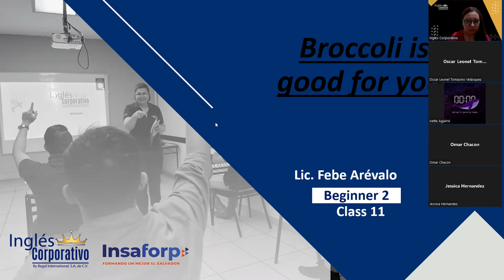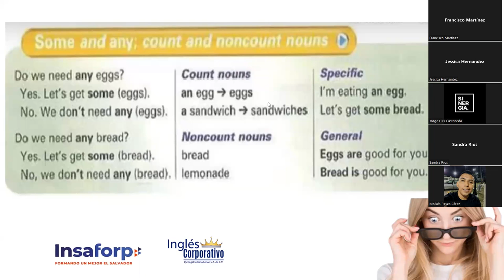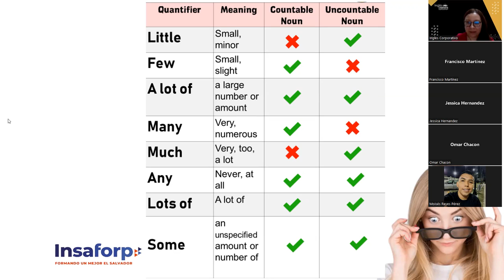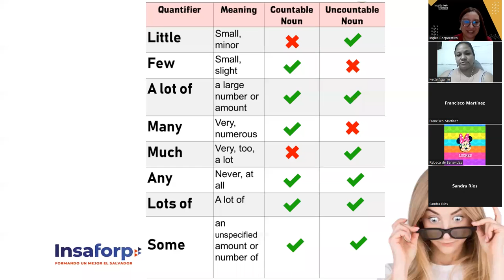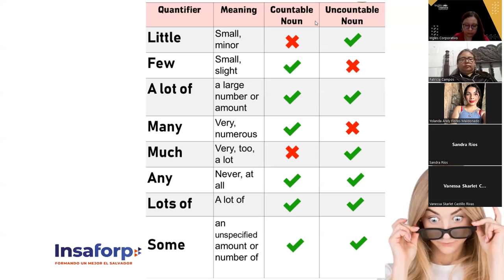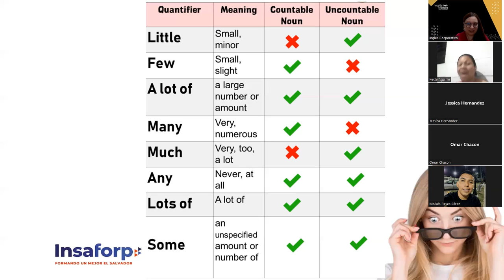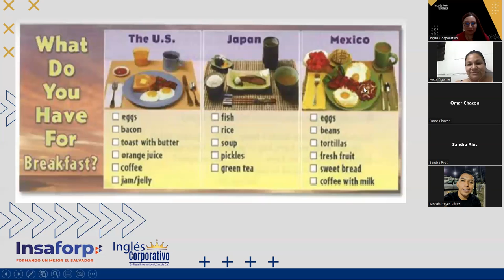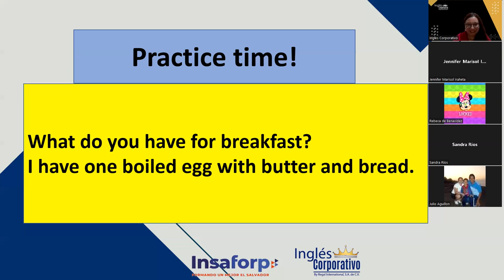Inglés Corporativo-26-10-2022-What do you have for breakfast & Conversation: Fish for breakfast?